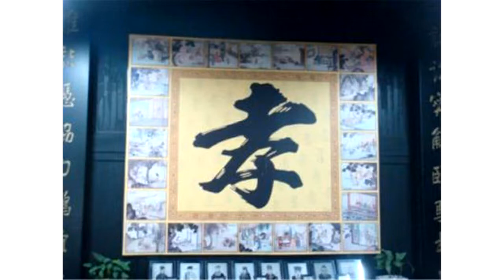农村以前都有“主丧爷”，绝不会手忙脚乱！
原标题：农村以前都有“主丧爷”，绝不会手忙脚乱！生老病死，是每个人都要经历的事。随着城市化和丧葬礼俗的变革，很多年轻人已经不懂相关礼仪，往往在突如其来的变故前手忙脚乱。这在过去的乡村中，是绝不会出现的情况，因为都有主事人，孝子只要听吩咐就行。下面以山东东部乡村为例。按照这一地区乡村以前的丧俗，任何人在病危后都要回到家中，即使之前住在医院，当医院下达了病危通知书后，就要尽快回到家里由其子女侍奉左右。在丧者弥留之际，所有的子女都要围在身旁，以便聆听其临终教诲，俗称“送终”。丧者去世当天称为“当日”，火化、设灵堂、报丧等程序都要在“当日”完成。老人去世后，负责主持整个丧葬仪式的“主丧爷”便被请来，指导其子女完成丧葬仪式上的各种仪礼。因为在当时情境下丧者的子女都非常悲伤，在短时间内要做的仪俗又相当繁多，许多事情还要严格按照传统规矩，所以举丧事宜通常是请当地有经验的主事来，即俗称的“主丧爷”，由其全权负责与丧事有关的所有事情，子女们只管守铺尽孝。主丧爷首先指导其子女烧“倒头纸”，主要就是为“收买”掌管阴间生活的官员，希望丧者去阴间的路上能够顺利、不遭苦难，然后指导其子女完成入殓仪式。入殓有“入小殓”和“入大殓”之分，“入小殓”是指帮死者梳洗、沐浴、换上寿衣；“入大殓”是指将死者遗体放入棺材。梳洗时，只需在丧者前胸、后背象征性地各抹三把，口中默念“爹（娘），给你洗洗”之类的话，再简单地修剪下指甲。当地人认为，人死后，如果不梳洗沐浴使其干净离去，阴间会不接受他，丧者就会成为野鬼。梳洗过后要尽快给丧者换上已提前准备好的寿衣，女主丧爷帮忙缝制“打狗鞭”、一串“打狗粮”、两个“麸子”布袋让丧者拿在手里。传说人死后的路途当中要经过一个“恶狗村”和一座“蚂蚁山”，准备这几件宝贝，一是对付挡道的恶狗，一是对付成群的蚂蚁。整理好后，只需等待灵车来运送遗体去火化即可，灵车依据运送距离收取一定的交通费用。火化有“保留全尸”和普通火化之分。“保留全尸”是指丧者火化后剩下的主要身体骨头要全数保留，意为“留全尸”之意。运营/影子